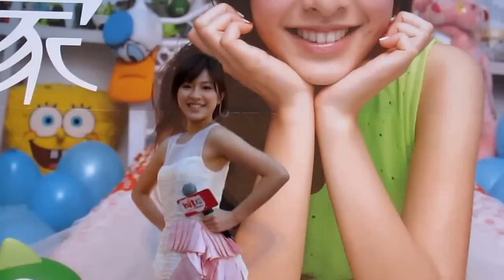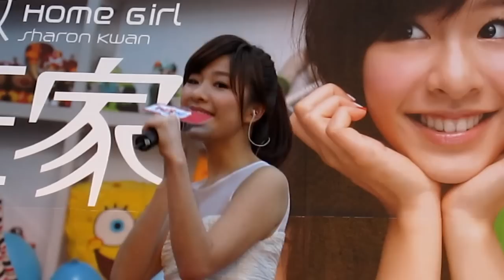2012/10/21關詩敏__快遞甜心~IN台南 南方公園